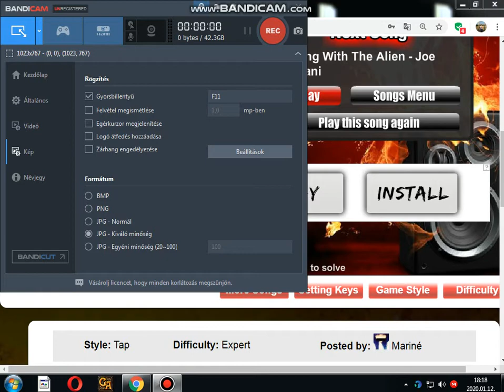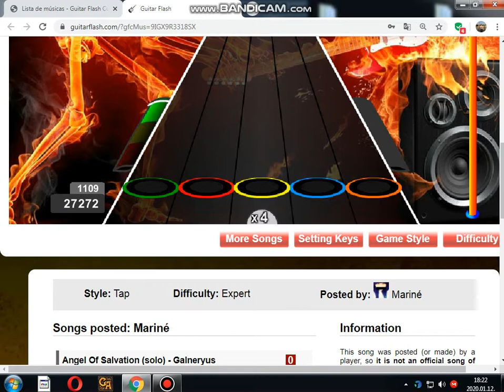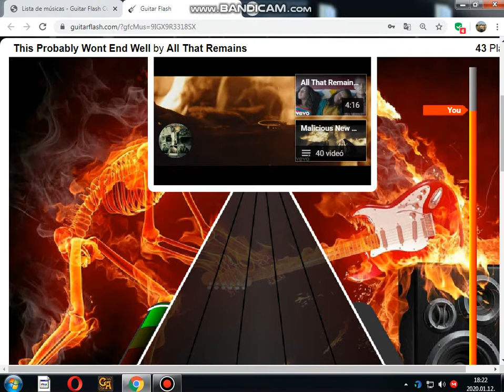All That Remains- This Probably Wont End Well | Guitar Flash Custom EXPERT 100 % FC (27272) PTS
Especial: 8/8
Max combo: 1109